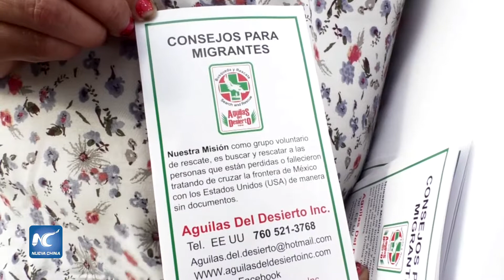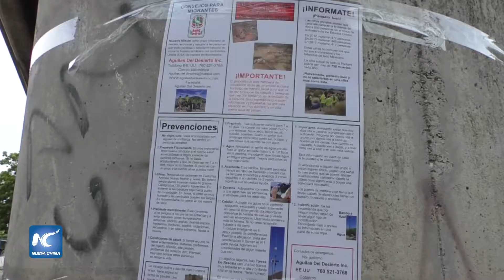Águilas del Desierto aconseja a migrantes al sur de México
La organización “Águilas del Desierto” recorre la ruta migratoria del sur de México para informar a los migrantes los riesgos que pueden padecer en el desierto de Arizona, ya que cada año hay numerosas muertes de migrantes.